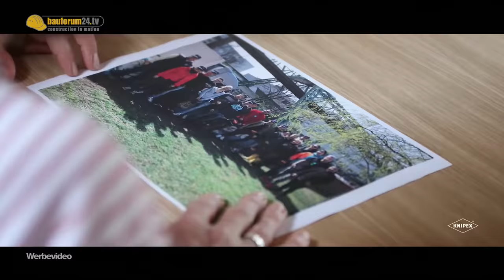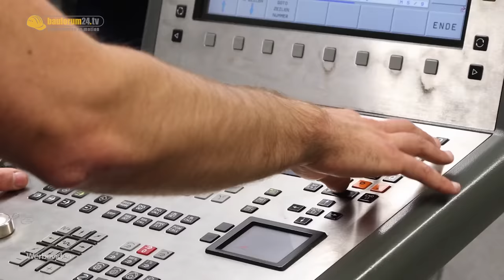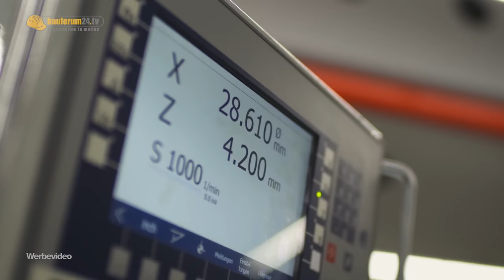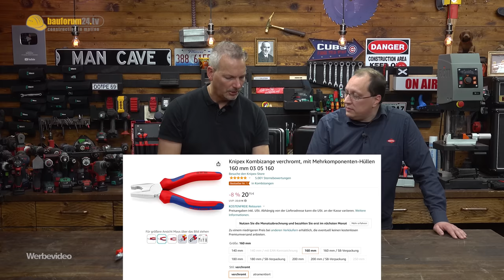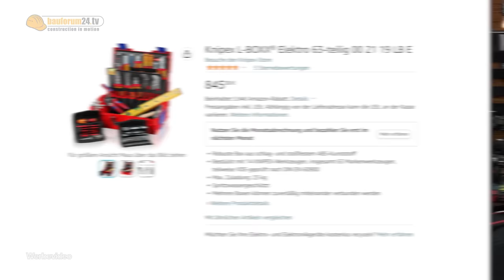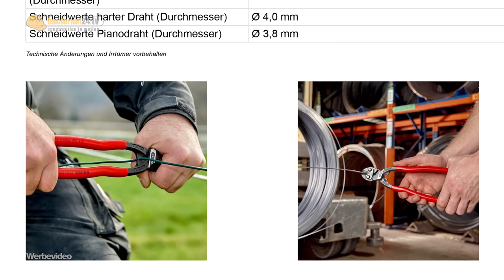Alle FAKTEN über ZANGEN - KNIPEX beantwortet eure Fragen | Bauforum24 Expert Talk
Dinge die Du garantiert noch nicht über Zangen wusstest! KNIPEX Insider packt aus.
► Dieses KNIPEX Zangenset verlosen wir in diesem Video*
► Die meistverkaufte KNIPEX Zange*

Alle KNIPEX ZANGEN aus dem Video:
► Die älteste KNIPEX Zange*
► KNIPEX Cobra Mini*
► KNIPEX Cobra XS*
► Größe Wasserpumpenzange: Cobra XXL*
► KNIPEX Abisolierzange PreciStrip*
► Knipex Cobra 250*
► SmartGrip Automatik Wasserpumpenzange*
► Papageienzange für Schrauben*
► Schmale Cobra ES*
► Alligator Wapu in Chrom*
► VDE Wasserpumpenzange*
► Klassiker: VDE Kombizange getaucht*
► Kraft Kombizange*
► Mini Kombizange verchromt*
► Smart: Elektro Installationszange*
► VDE Spitzzange*
► Spitz Kombizange*
► Elektronik Greifzange (Blau-Grauer Griff)*
► Lineman Pliers - die USA Kraft-Kombizange*
► Knipex CoBolt*
► Knipex Bolzenschneider XXL*
► Knipex Bolzenschneider Kompakt*
► Seitenschneider mit Feder (variabel)*
► Seitenschneider für Kunststoff / Glasfaser*
► Knipex Kabelschneider (Ratschenprinzip)*
► Knipex Ratschenkabelschneider XL*
► Knipex Kabelschere XL mit Teleskopgriffen*
► Knipex Kabelschneider (VDE)*
► Twinforce Seitenschneider mit Übersetzung*
► Rohrschneider Tubix bis 35mm*
► Rohrschneider für Kunststoffrohre*
► Smarter Rohrschneider Bix*
► Kabelkanal Schere*
► 'Nippelpiercing Zange*
► 'Kabelschere mit Doppelschneide für große Querschnitte*
► Rohrschneider für Verbund & Schutzrohre*
► Smartes Cuttermesser 'Cutix'*
► Drahtseilschere mit Übersetzung*
► Elektronik Seitenschneider (auch für Kabelbinder)*
► Elektronik Seitenschneider (ESD)*
► Crimpzange mit Magazin für Einsätze*

Kapitel
00:00 KNIPEX Info
02:16 KNIPEX Historie
05:15 Wie spricht man Knipex aus?
08:15 Firmenkultur bei Knipex
08:50 Mini Zangen sinnvoll?
11:32 Warum Abisolierzangen?
12:18 Wieviel Zangen produziert Knipex
12:50 Wie werden Zangen gemacht?
16:05 Wasserpumpenzangen Infos
22:06 Cobra & Aligator Unterschiede
31:55 Wetten Dass - Die Zangenwette
41:40 Warum verschiedene Zangengriffe
46:02 Knipex Kombizangen
52:50 VDE Zangen - Warum?
01:01:42 Kraft Kombizange
01:07:06 Größte Kombizange
01:12:10 Zangen zum Schneiden
01:50:42 Abisolieren & Crimpen